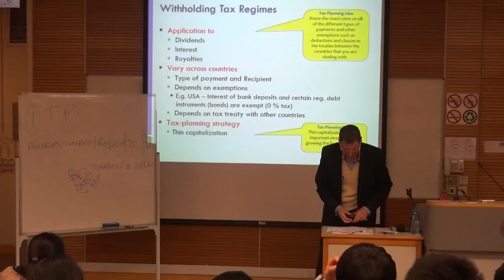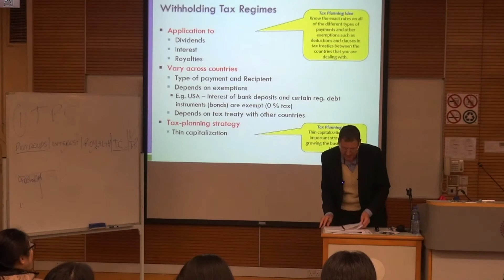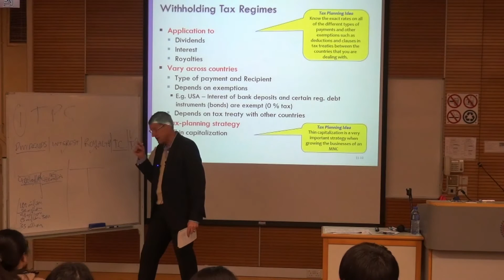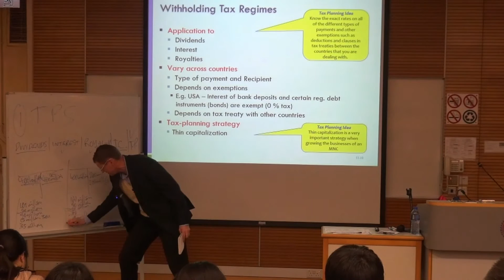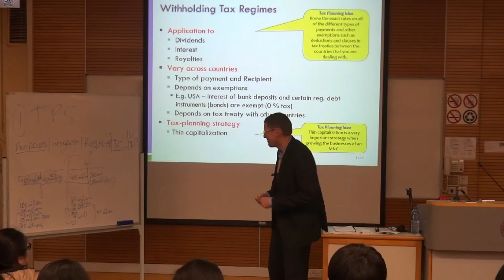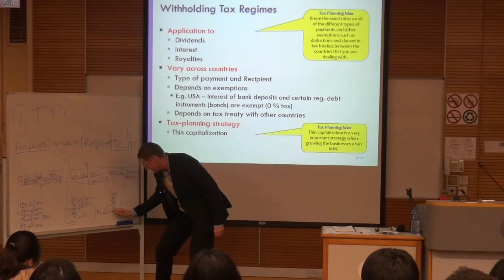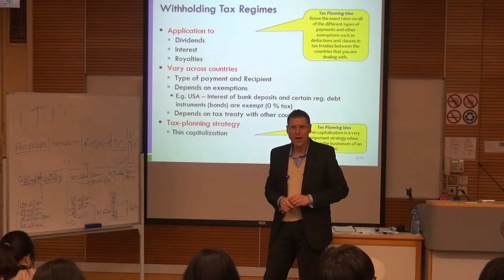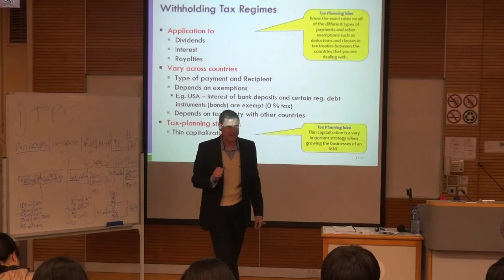International Tax - Part 5 - Thin Capitalization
In this session I introduce a common tax planning strategy - thin capitalization